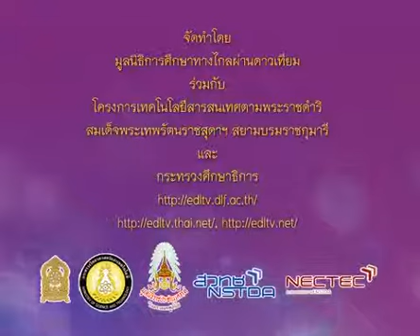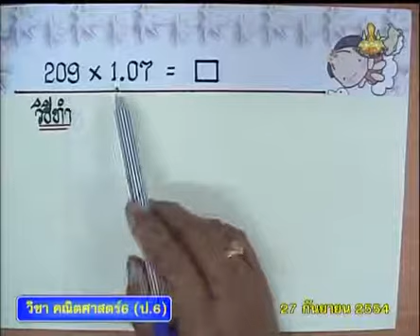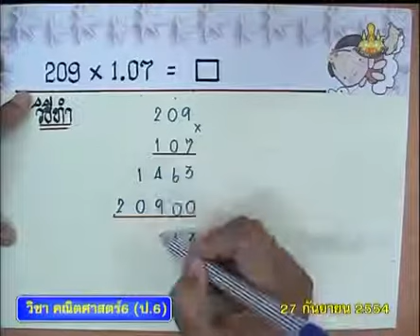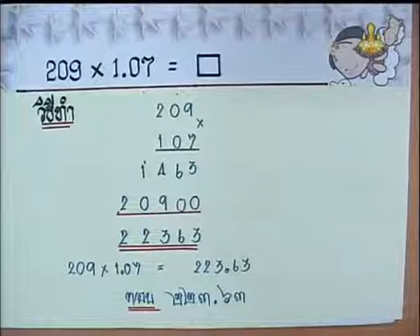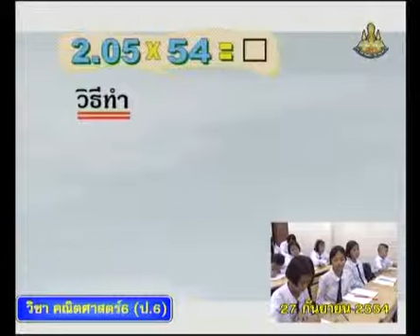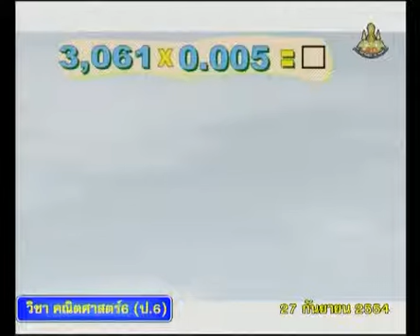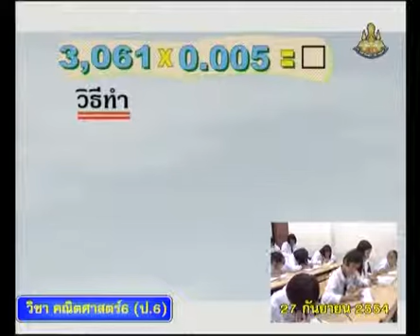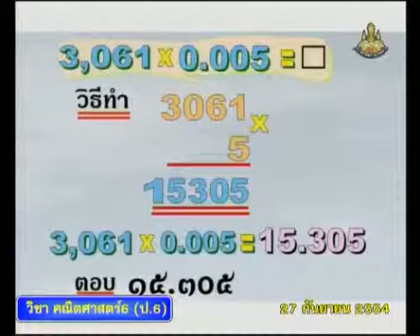308 P6maa 540927 C mathematicsp 6+คณิตศาสตร์ป 6